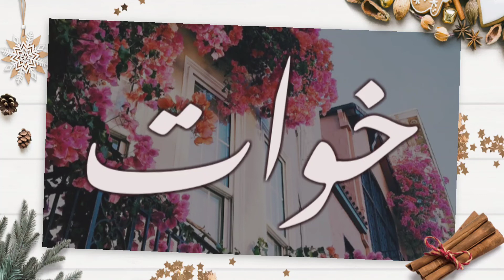قصيدة خواتي سعادتي يبحث عنها الجميع لاتنسونا بل اشتراك 🥰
خواتي اجمل شي في ذكرياتي